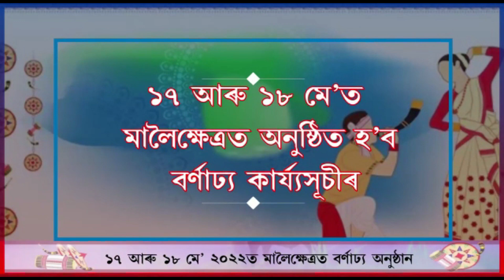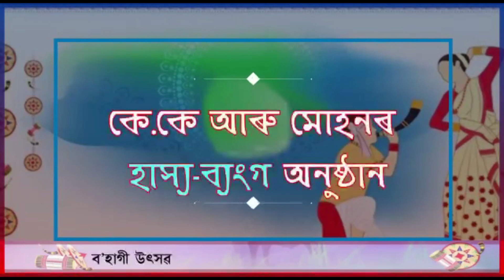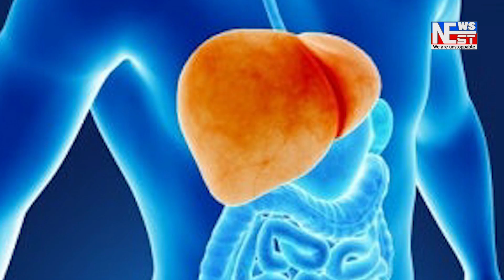অসম আৰক্ষীত নিযুক্তি লাভ কৰা বহলপুৰ নাথপাৰাৰ তিনি যুৱকক সম্বৰ্ধনা নাথ-যোগী ছাত্র সংন্থাৰ।